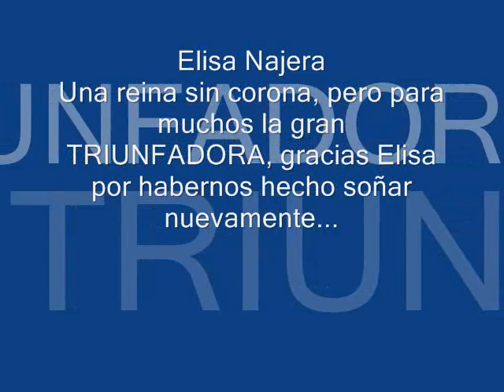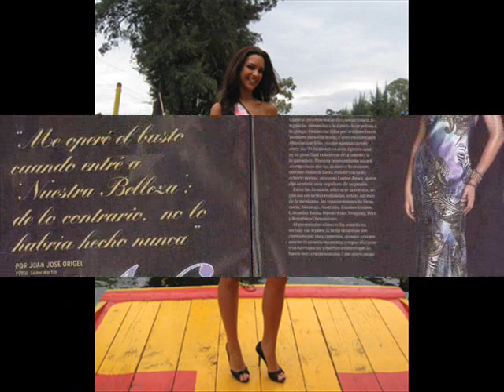Elisa Najera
ELisa Najera despues del Miss Universe